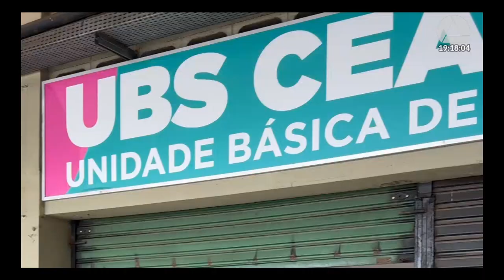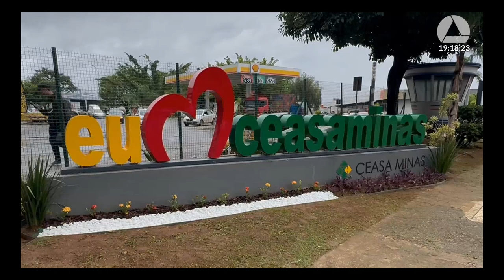11/04/2024 19:00 - 12ª Reunião Especial